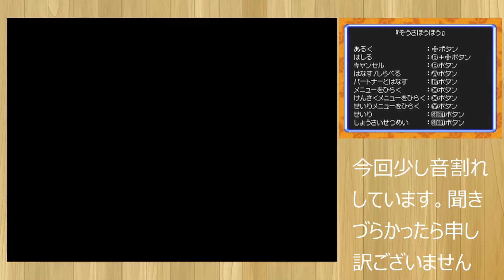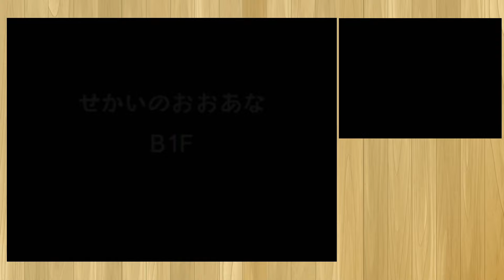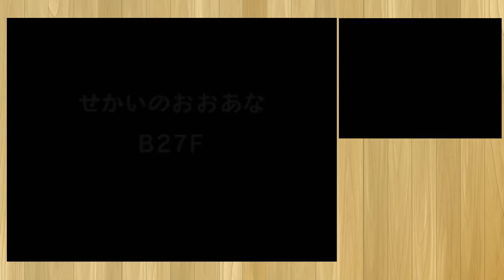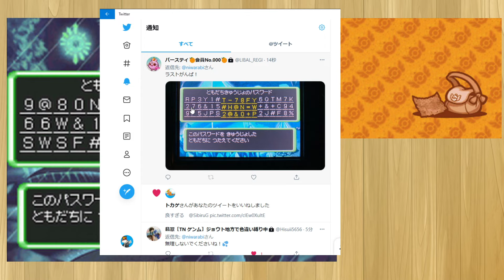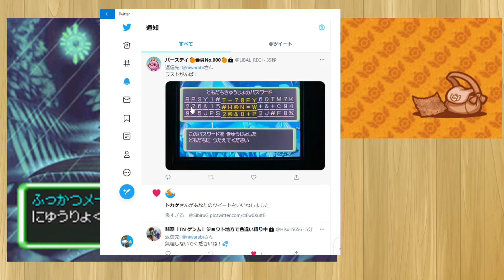シェイミVSギラティナ！！！【ポケダン空の探検隊】＃34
毎日投稿です！

配信とかもほぼ毎日やっていますので遊びに来てください！